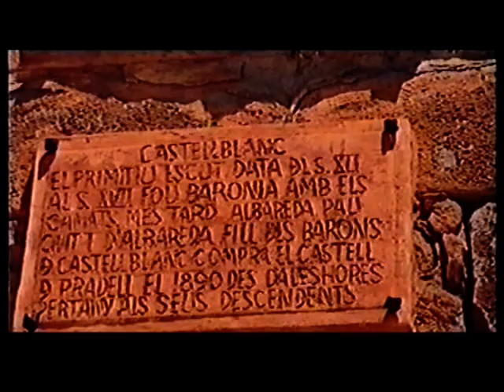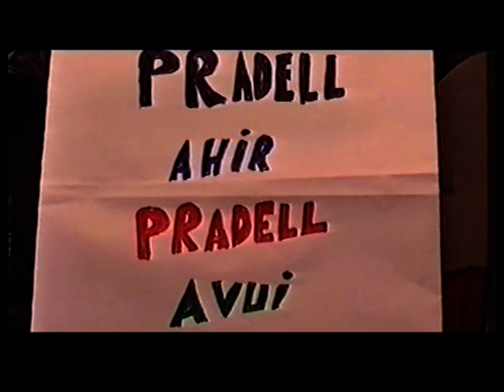PRADELL DE SIO FOTOS AHIR I AVUI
VIDEO DE PRADELL DE SIO AMB FOTOS ANTIGUES I MES ACTUALS